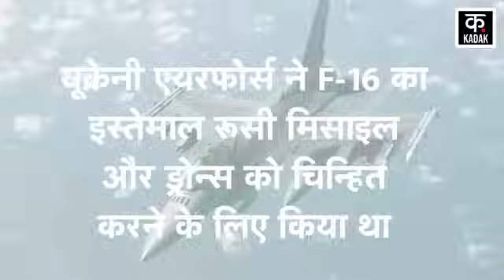Russia Ukraine War: F-16 Jet Crash Ukraine की पूरी सच्चाई| N18G| Putin| NATO| Zelensky Biden